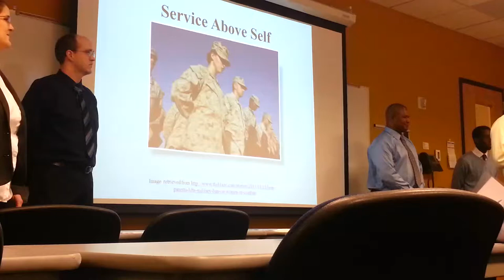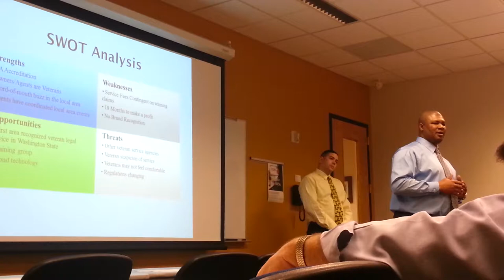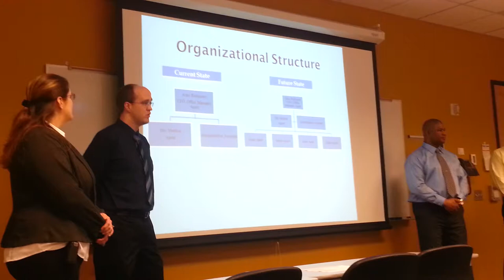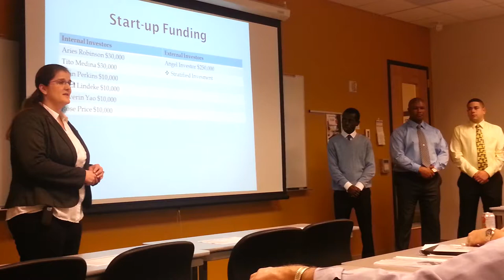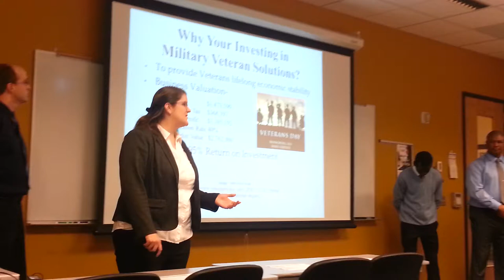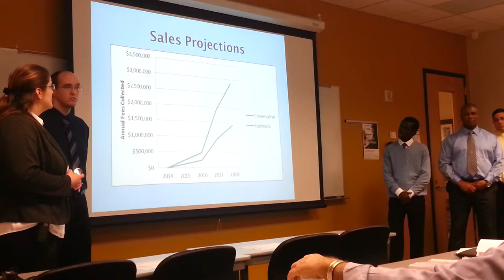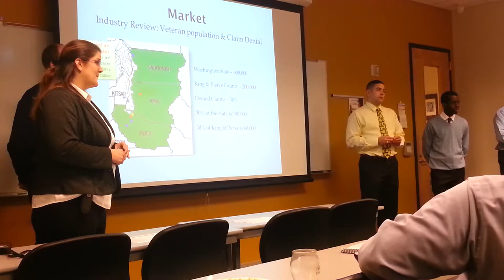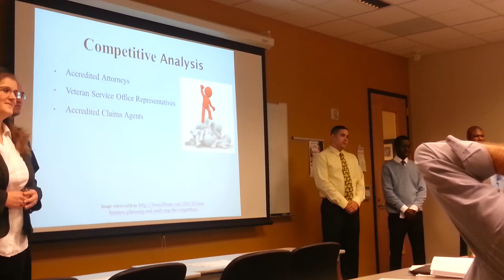Military Veteran Solutions business concept plan presentation 2014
Keller Graduate School of Management
Business Planning Seminar- at Keller University School of Management
prepared by:
Tito Medina,
John Perkins,
Paul Lindeke,
Severin Yao;
and Rose Price